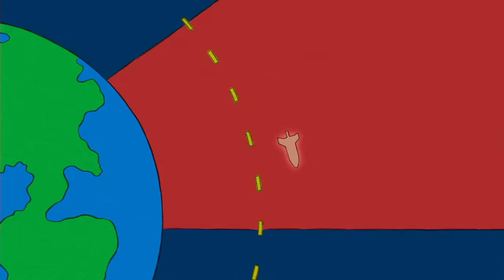Jorge aprende sobre el cuerpo humano | Jorge El Curioso En Español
Jorge realiza un viaje soñado dentro del cuerpo humano.